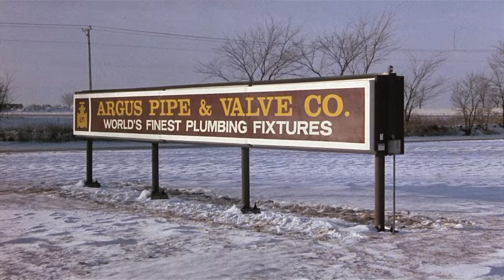Let's Get Harry (1986) - Opening Credits - Michael Schoeffling Tom Wilson Glenn Frey Robert Duvall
When Colombian revolutionaries kidnap an American engineer, his brother and friends, faced with official inaction, hire a mercenary and mount the rescue operation themselves.